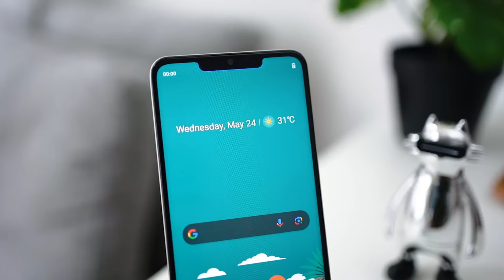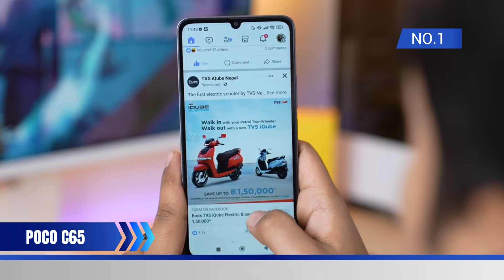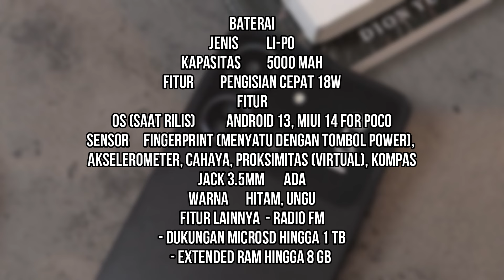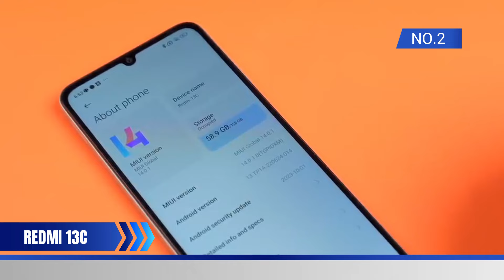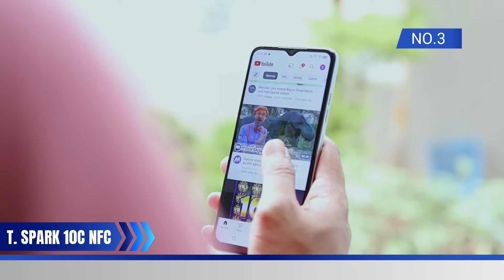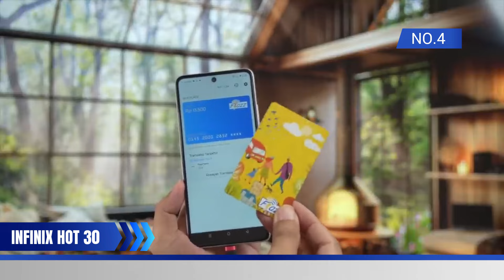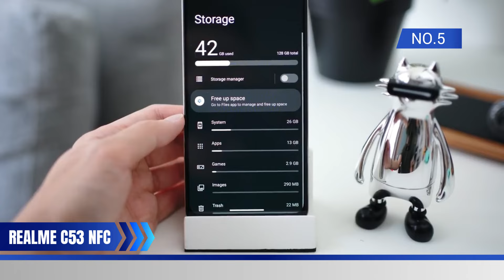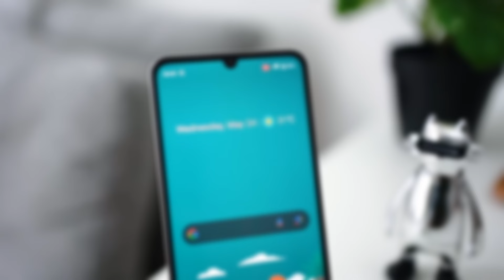Tidak Semua Ponsel Memiliki Fitur ini! 5 Rekomendasi HP Termurah 2024 yang Ada NFC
Gabung di Saluran WA Kami